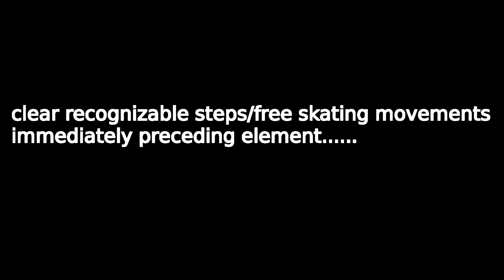“One Step Beyond” clear recognizable steps/free skating movements immediately preceding element